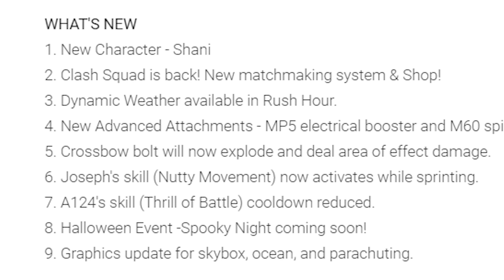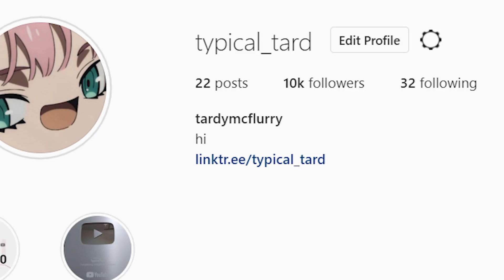NEW CROSSBOW ONLY CHALLENGE! (raged..) - Garena Free Fire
crossbows apparently explode now... so yea.. thats cool... i guess.